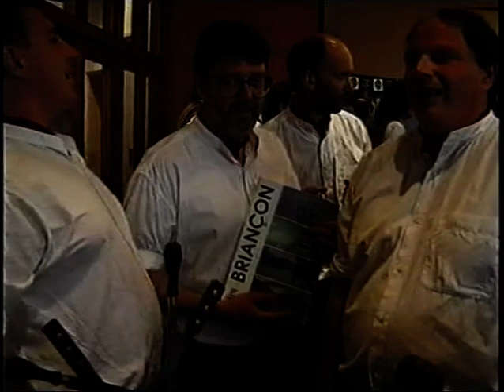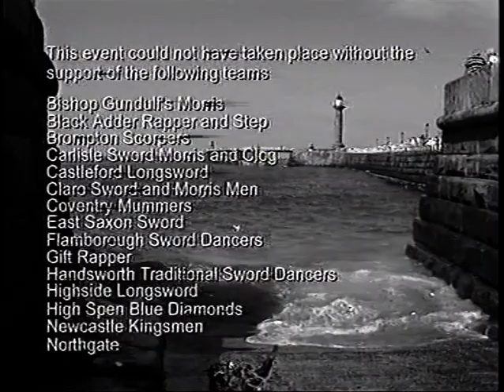Whitby International Sword Spectacular 24-25th May 1998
Shared with kind permission of the International Sword Spectacular Committee

Producer: Sally Smith (nee Atkinson)
Editors: Kate Jensen and Sally Smith (nee Atkinson)
Camera Operator: Peter Mernagh
Facilities: Chris Day Communications
MCMXCVIII